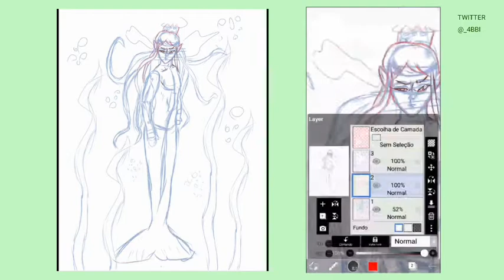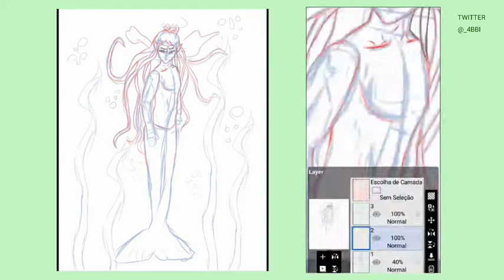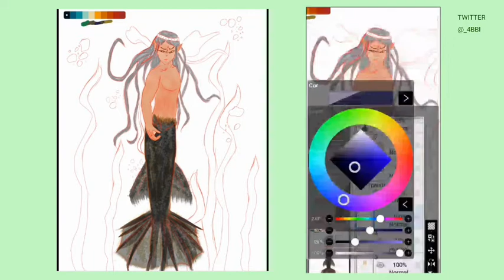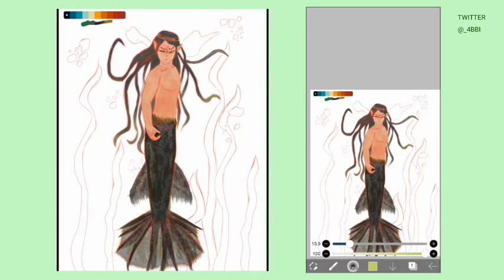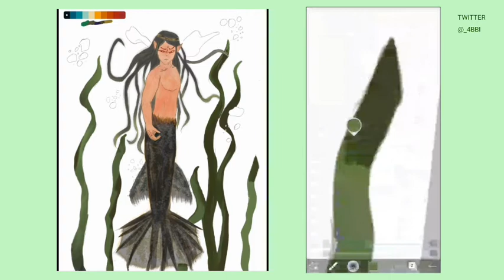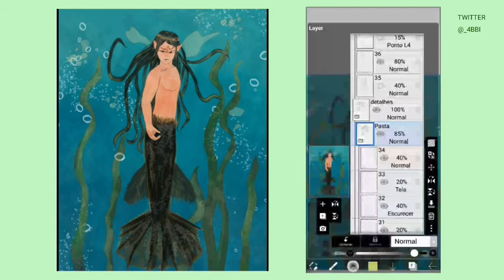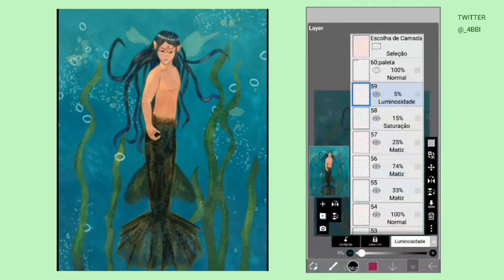[IbisPaintX] speed paiting | tgcf — he xuan